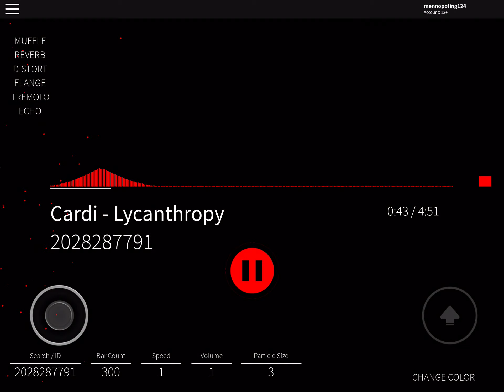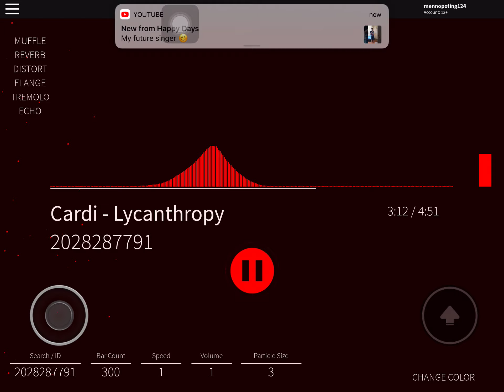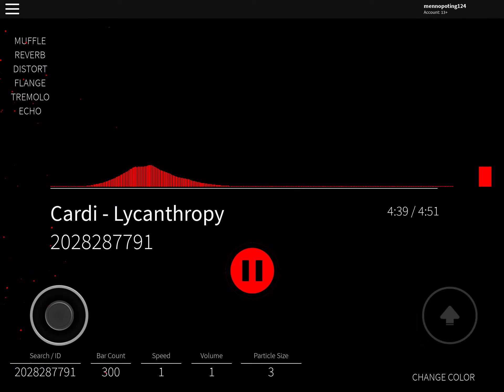Red zone [lycanthropy]